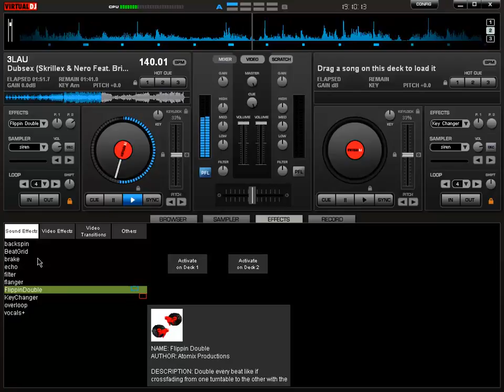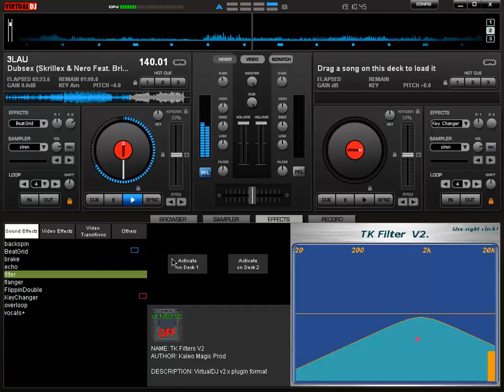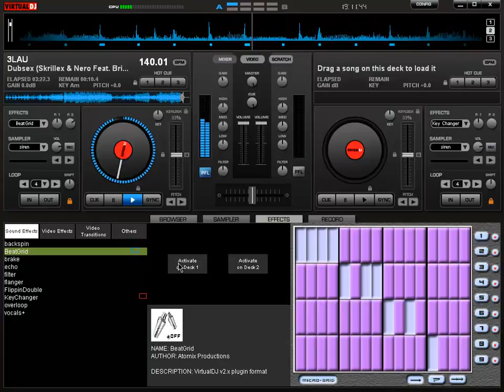Double Whammy! : Dubsex (Harvester Remake)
this is part 2 of the awesome double whammy i put together

Like for more double whammy's in the future